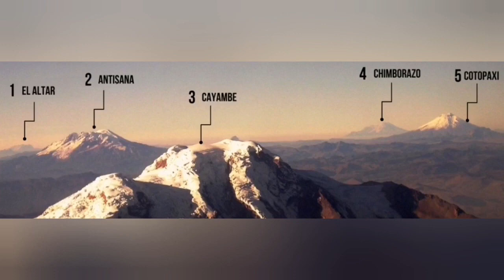Cotopaxi Volcano Started Eruption In Equador, Andes, Indo-Pacific Ring Of Fire